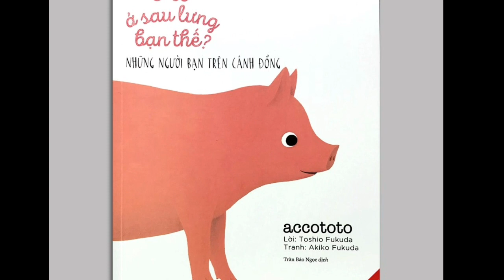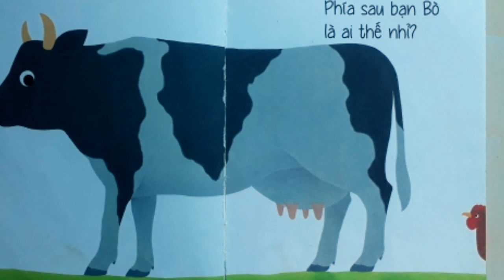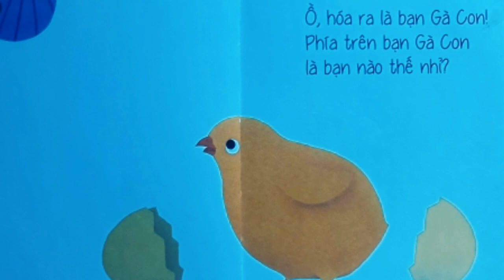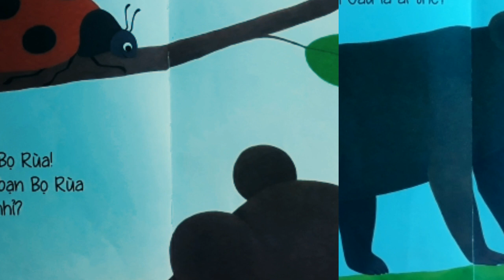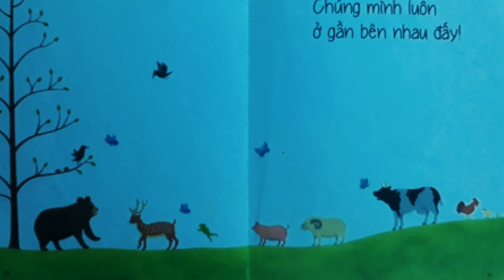Ehon Nhật Bản Ai ở sau lưng bạn thế - Nhưng người bạn trên cánh đồng (cho bé từ 0-3 tuổi)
Ehon Nhật Bản Ai Ở Sau Lưng Bạn Thế: Dành Cho Trẻ Từ 0 - 3 Tuổi

Ehon là dòng sách được ví như “thực phẩm cho tâm hồn bé” tại Nhật. Đây là dòng sách tranh cho lứa tuổi từ 0 tới 10. Mỗi cuốn sách là một câu chuyện ngắn, với cấu trúc rõ ràng.

Mỗi trang chỉ gồm một tới hai câu ngắn phù hợp với khả năng ngôn ngữ của trẻ. Nội dung và nhân vật trong sách là những sự vật, hiện tượng gần gũi trong cuộc sống hàng ngày của các bé như ăn, ngủ, chơi đùa, các loài động, thực vật.

Cha mẹ đọc ehon thường ngày với con, như cách trò chuyện, thể hiện tình yêu thương và giáo dục con. Sách ehon chứa đựng nhiều bài học giúp bé phát triển ngôn ngữ, trí tưởng tượng, nuôi dưỡng nhân cách, làm phong phú tâm hồn con.

Ai Ở Sau Lưng Bạn Thế với chủ đề về các loài động vật. Điểm thú vị của truyện chính là những bức tranh gồm một loài động vật cụ thể và một phần chi tiết về một con vật khác. Các mẹ và các bé có thể cùng đọc và cùng chơi trò chơi đoán xem bộ phận đó của con vật nào. Bộ truyện bao gồm 6 cuốn:

Ehon Ai ở sau lưng bạn thế: Những người bạn trên hoang mạc (0-3 tuổi).
Ehon Ai ở sau lưng bạn thế: Những người bạn trên cánh đồng (0-3 tuổi).
Ehon Ai ở sau lưng bạn thế: Những người bạn dưới biển (0-3 tuổi).
Ehon Ai ở sau lưng bạn thế (0-3 tuổi).
Ehon Ai ở sau lưng bạn thế: Những người bạn bên bờ hồ (0-3 tuổi).
Ehon Ai ở sau lưng bạn thế: Những người bạn ở hòn đảo phía Nam Nhật Bản (0-3 tuổi)